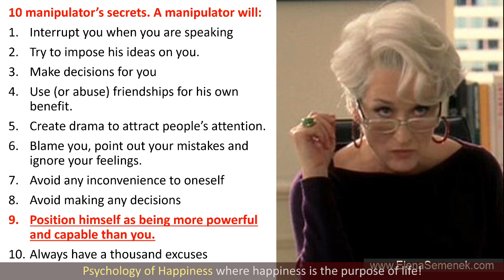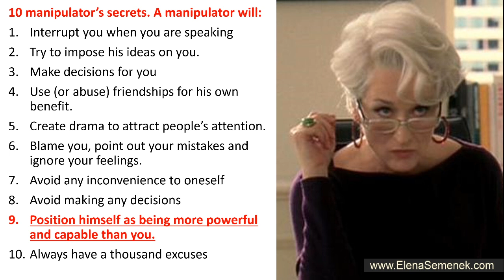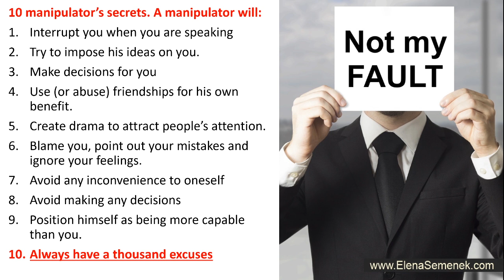How to deal with a manipulator. How to handle a manipulator. How to talk to a manipulator.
How to deal with a manipulator. How to handle a manipulator. How to talk to a manipulative person. How to talk to a manipulator.